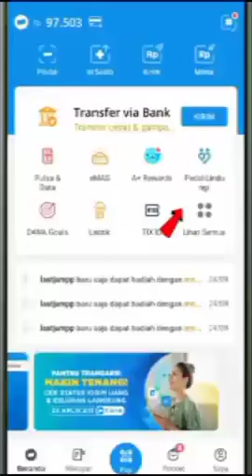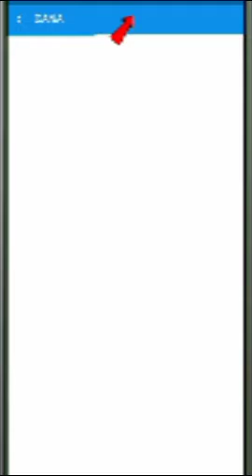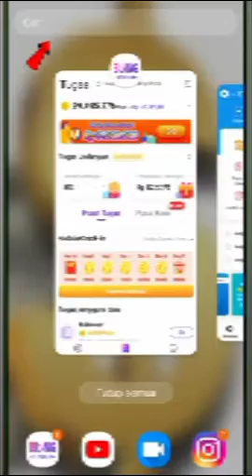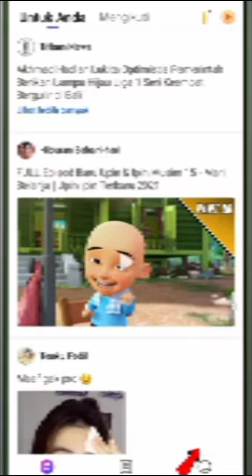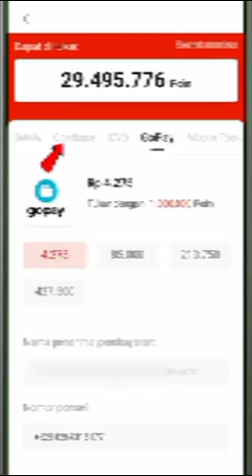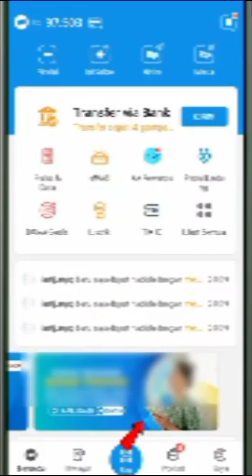aplikasi penghasil saldo DANA gratis.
aplikasi saldo DANA gratis